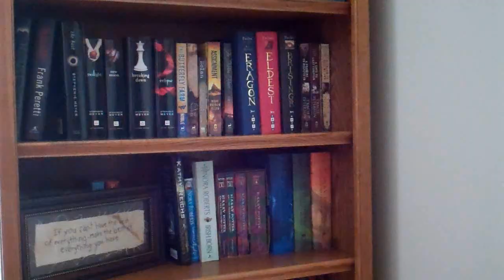Spare Key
Jill-e was on vacation last week and she gave me her spare key to help take care of the kitty boo... :)